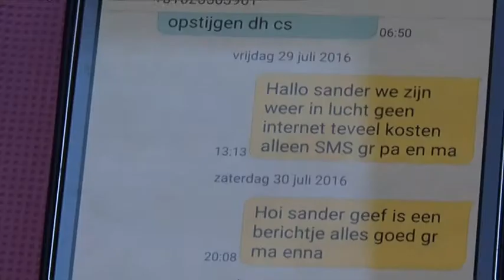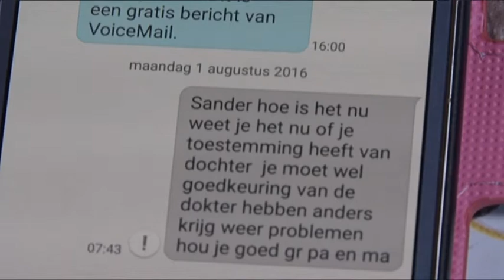Man logeert twee weken op Chinees vliegveld voor date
Doodongerust zijn Tine en Piet Sirk uit Den Helder. Twee weken lang wachtte hun zoon Sander op een Chinees vliegveld op zijn internet-date. Zij kwam niet opdagen en Sander zijn gezondheid leed daaronder. Hij moest zelfs opgenomen worden in het ziekenhuis.